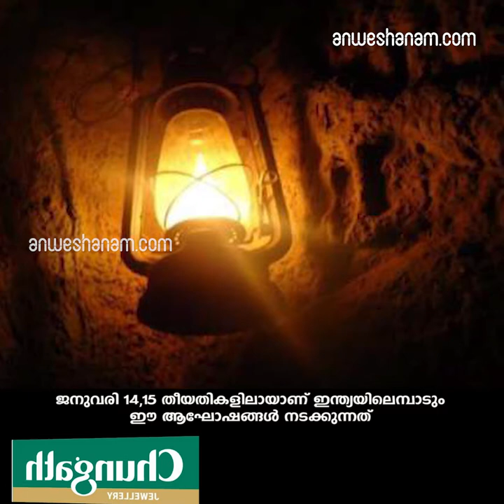makara samkrathi celebrations and festivals in india held in january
സൂര്യൻ വടക്കോട്ട് പോകുന്ന മകരസംക്രാന്തി

ജനുവരി 14,15 തീയതികളിലായാണ് ഇന്ത്യയിലെമ്പാടും ഈ ആഘോഷങ്ങൾ നടക്കുന്നത്

ഒരു രാജ്യം മുഴുവനും പല പേരുകളിലായി ആഘോഷിക്കുന്ന മകരസംക്രാന്തി അടുത്തെത്തി.
ജനുവരി 14, 15 തിയ്യതികളിലായാണ് ഇന്ത്യയിലെമ്ബാടും ഈ ആഘോഷങ്ങള്‍ നടക്കുക. ഹൈന്ദവ വിശ്വാസ പ്രകാരം സൂര്യന്‍ ദക്ഷിണായനത്തില്‍ നിന്നും ഉത്തരായനത്തിലേക്കുള്ള യാത്ര ആരംഭിക്കുന്ന സമയം കൂടിയാണിത്. ഈ ദിവസമാണ് ഉത്തരായനം ആരംഭിക്കുന്നതും. അതായത് സൂര്യന്‍ തെക്കോട്ടുള്ള യാത്ര പൂര്‍ത്തിയാക്കി, വടക്കോട്ടുള്ള യാത്ര ആരംഭിക്കുന്ന സമയം. പുണ്യകാലമായി കരുതപ്പെടുന്ന ഈ കാലത്ത് മരിക്കുന്നതു പോലും പുണ്യമാണെന്നാണ് കരുതപ്പെടുന്നത്. ഈ സമയം മരണപ്പെട്ടാല്‍ നേരിട്ട് സ്വര്‍ഗ്ഗം ലഭിക്കും എന്നുവരെ ഒരു വിശ്വാസമുണ്ട്. മഹാഭാരതത്തില്‍ ശരങ്ങള്‍ കൊണ്ടു മുറിവേറ്റ ഭീഷ്മര്‍ ശരശയ്യയില്‍ 56 ദിവസം ജീവന്‍ പിടിച്ചു നിര്‍ത്തിയത് ഉത്തരായന കാലത്തില്‍ മരിക്കണം എന്നുള്ള ആഗ്രഹം കൊണ്ടാണ്. പുരാതന കാലം മുതലേ ഉത്തരായന കാലത്തിന് എന്തുമാത്രം പ്രാധാന്യം ആളുകള്‍ നല്കുന്നു എന്ന് ഇതില്‍ നിന്നും മനസ്സിലാക്കാം.ക്ഷേത്രങ്ങളിലും നഗരങ്ങളിലും മകര സംക്രാന്തി ആഘോഷത്തിന്റെ നാളുകളാണ്.
ഇന്ത്യയിലെ വിവിധ ഭാഗങ്ങളില്‍ മകര സംക്രാന്തിയില്‍ നടക്കുന്ന പ്രധാന ആഘോഷങ്ങളും പരിപാടികളും പരിചയപ്പെടാം

മകരസംക്രാന്തി ആഘോഷങ്ങളുമായി ബന്ധപ്പെട്ട് കേരളീയര്‍ക്ക് ഏറ്റവും പരിചിതമായ ഇടമാണ് ശബരിമല. ശബരിമലയിലെ ഏറ്റവും പ്രധാനപ്പെട്ട ഉത്സവങ്ങളില്‍ ഒന്നാണിത്. മകരം ഒന്നിനാണ് ഇത് നടക്കുക. മകര ജ്യോതിയാണ് ഇതുമായി ബന്ധപ്പെട്ട ഏറ്റവും വലിയ ആഘോഷം. ധര്‍മ്മശാസ്താക്ഷേത്രത്തിന്‍റെ അവിടെയുള്ള പൊന്നമ്ബലമേടിന്റെ മുകളിലുള്ള വനക്ഷേത്രത്തില്‍ അന്നോ ദിവസം പ്രത്യേക പൂജകളും ദീപാരാധനയും നടക്കും. ഇതിനെ മകരജ്യോതി എന്നാണ് പറയുന്നത്. മൂന്നുപ്രാവശ്യമാണ് മകരജ്യോതി തെളിയുക. ഇതു കാണുവാനായി ലക്ഷക്കണക്കിന് വിശ്വാസികളാണ് ഇവിടെ എത്തുക.
മകരസംക്രാന്തിയില്‍ നടക്കുന്ന ആഘോഷങ്ങള്‍ മറ്റൊന്നാണ് പൊങ്കല്‍
മകരവിളക്കു കഴിഞ്ഞാല്‍ പിന്നെ ദക്ഷിണേന്ത്യയില്‍ അറിയപ്പെടുന്ന ആഘോഷം പൊങ്കലാണ്. തമിഴ്നാടുകാരാണ് ഉത്തരായന കാലത്തിന്റെ ആരംഭം പൊങ്കലായി ആചരിക്കുന്നത്.
മകരസംക്രാന്തിയില്‍ നടക്കുന്ന ആഘോഷങ്ങള്‍ മറ്റൊന്നാണ് വിളവെടുപ്പുത്സവം
തമിഴ്നാട്ടില്‍ വിളവെടുപ്പുത്സവമായാണ് പൊങ്കലിനെ കാണുന്നത്. ഇതില്‍ ഏറ്റവും പ്രധാനപ്പെട്ട തൈപ്പൊങ്കില്‍ മകരസംക്രാന്തി ദിവസമാണ് തുടങ്ങുക. കാലത്തെ വിളവ് നല്ല രീതിയില്‍ നല്കിയ സൂര്യ ഭഗവാന്‍ നല്കി നല്ല കാലാവസ്ഥയ്ക്ക് നന്ദി പറയുന്ന ചടങ്ങുകൂടിയാണിത്.
അടുത്ത അത്തരത്തിലെ ഒരു ആഘോഷമാണ് മാഘ് ബിഗു
കേരളീയരുടെ വിഷുവിന് സമാനമായ ആഘോഷമാണ് ആസാംകാര്‍ക്ക് ബിഗു ആഘോഷങ്ങള്‍. വിളവെടുപ്പുത്സവമാണ് ബിഗു ആഘോഷമായി അറിയപ്പെടുന്നത്. മകരസംക്രാന്തി നാളിലാണ് ഇവിടുത്തെ ആ വിളവെടുപ്പുത്സവം നടക്കുക.
മറ്റൊന്നാണ് ഉത്തരായനം. മകരംസക്രാന്തിയെ ഗുജറാത്തുകാരും മറ്റ് വടക്കെ ഇന്ത്യക്കാരും ആചരിക്കുന്നത് ഉത്തരായനം എന്ന പേരിലാണ്. ഗുജറാത്തിലെ വര്‍ഷത്തിലെ ഏറ്റവും വലിയ ആഘോഷം കൂടിയാണിത്.
 അന്താരാഷ്ട്ര തലത്തിലുള്ള പട്ടംപറത്തലുമത്സരങ്ങളും ഈ സമയത്ത് ഇവിടെ നടക്കും.
അഹമ്മദാബാദിലെ അന്താരാഷ്ട്ര പട്ടം പറത്തല്‍ മത്സരമാണ് ഉത്തരായന കാലത്തിലെ ഏറ്റവും പ്രധാന ആഘോഷങ്ങളിലൊന്ന്. തുടര്‍ച്ചായായ 28-ാം വര്‍ഷമാണ് ഇത് ഇനിടെ നടക്കുന്നത്. ലോകത്തിന്‍റെ വിവിധ ഭാഗങ്ങളില്‍ നിന്നും ജനങ്ങള്‍ എത്തിച്ചേരുന്ന ഈ ആഘോഷം ലോകം മുഴുവന്‍ ശ്രദ്ധാപൂര്‍വ്വം വീക്ഷിക്കുന്ന കാര്യങ്ങളിലൊന്നാണ്.
ഉറങ്ങുന്ന ദൈവങ്ങളെ ഉണര്‍ത്തുക എന്ന ഒരു വിശ്വാസത്തില്‍ നിന്നുമാണ് ഇവിടെ പട്ടം പറപ്പിക്കുന്ന പതിവ് ആരംഭിച്ചത്.
മറ്റൊരു ആഘോഷമാണ്  ജെല്ലിക്കെട്ട് .തമിഴ്നാട്ടില്‍ പൊങ്കലുമായി ബന്ധപ്പെട്ട് നടക്കുന്ന ഏറ്റവും ആവേശം നിറഞ്ഞ മത്സരങ്ങളില്‍ ഒന്നാണ് ജെല്ലിക്കെട്ട്. പൊങ്കലിലെ മാട്ടുപൊങ്കല്‍ നാളിലാണ് ഇത് നടക്കുക. മധുരയ്ക്ക് സമീപത്തെ അലങാനല്ലൂര്‍ എന്ന സ്ഥലമാണ് ജല്ലിക്കെട്ടിന് ഏറ്റവും പേരുകേട്ടിരിക്കുന്ന സ്ഥലം.
മകരസംക്രാന്തിയുടെ ഭാഗമല്ലെങ്കിലും കൃത്യമായ ഇടവേളകളില്‍ ആ സമയത്ത് നടക്കാറുള്ള പ്രധാന മതപരിപാടികളില്‍ ഒന്നാണ് കുംഭമേള.
ഈവര്‍ഷം ജനുവരി 15 നാണ് പ്രയാഗില്‍ കുംഭമേള നടക്കുക. 12 വര്‍ഷത്തിലൊരിക്കല്‍ ഇടവേളകളില്‍ നാലു സ്ഥലങ്ങളിലായി നടക്കുന്ന തീര്‍ഥാടക സംഗമമാണ് കുംഭമേള എന്ന പേരില്‍ അറിയപ്പെടുന്നത്. 2018 ജനുവരി 15 മുതല്‍ മാര്‍ച്ച്‌ 4 വരെ വരെ 48 ദിവസം നീണ്ടു നില്‍ക്കുന്ന ആഘോഷമാണ് പ്രയാഗ് രാജ് കുംഭമേള അഥവാ അലഹബാദ് കുംഭമേളയിലുള്ളത്. മകരസംക്രാന്തി ദിനത്തിലാണ് ഇവിടുത്തെ ഏറ്റവും പ്രധാനപ്പെട്ട ആഘോഷം നടക്കുക.മറ്റൊന്ന് ഉത്തരായന കാലത്തില്‍ അഥവാ മകര സംക്രാന്തിയില്‍ പശ്ചിമ ബംഗാളിലെ ഏറ്റവും വലിയ ആഘോഷമാണ് ഗംഗേശ്വര്‍ മേള. ഗംഗാ തടത്തിലെ സാഗര്‍ ദ്വീപില്‍ നടക്കുന്ന ഈ ആഘോഷം ജനുവരി 14നാണ് നടക്കുക.
മറ്റൊന്നാണ് നേരത്തെ പറഞ്ഞതുപോലെ ആസാമില്‍ വിളവെടുപ്പു ഉത്സവത്തിന്റെ സമയത്ത് മാത്രം നടക്കുന്ന ആഗോഷമാണ് ഇവിടുത്തെ ജെല്ലിക്കെട്ടായ മോഹ് ജുഗ്.
പഞ്ചാബുകാര്‍ മാഘി എന്ന പേരിലാണ് മകര സംക്രാന്തി ആഘോഷിക്കുന്നത്.
കരിമ്ബു ജ്യൂസും മധുര പലഹാരങ്ങളും കിച്ചടിയുമാണ് ഈ ദിവസങ്ങളില്‍ ഇവര്‍ ആഘോഷത്തിന്‍റെ ഭാഗമായി തയ്യാറാക്കുന്നത്.